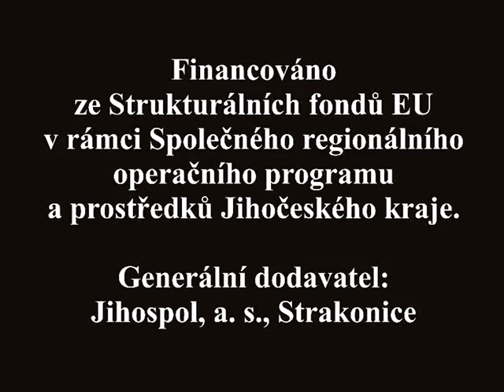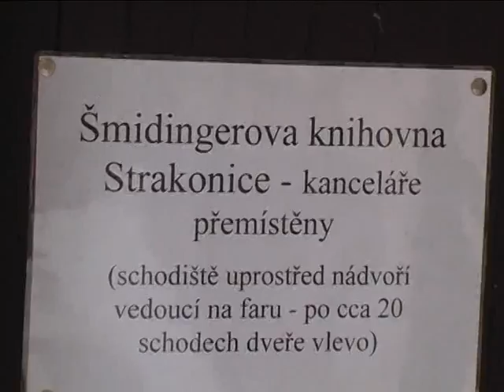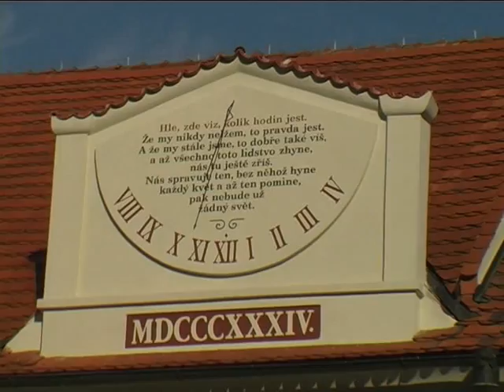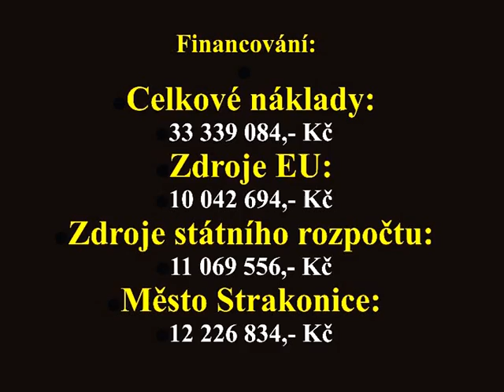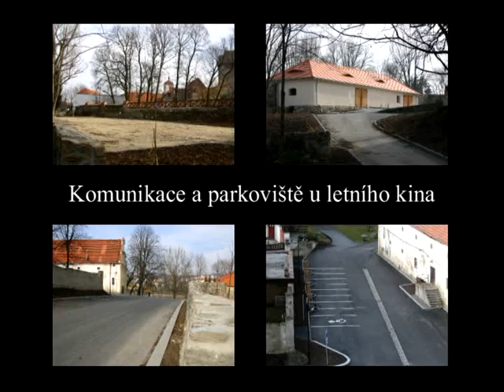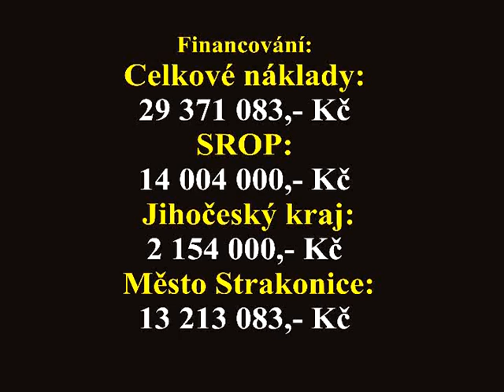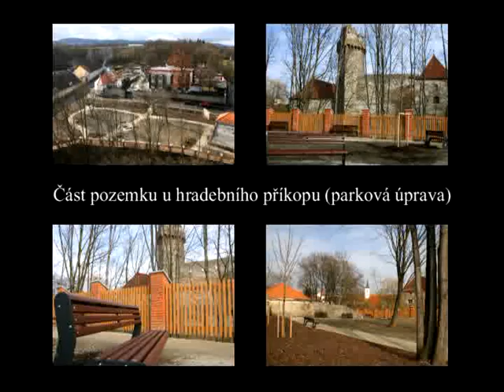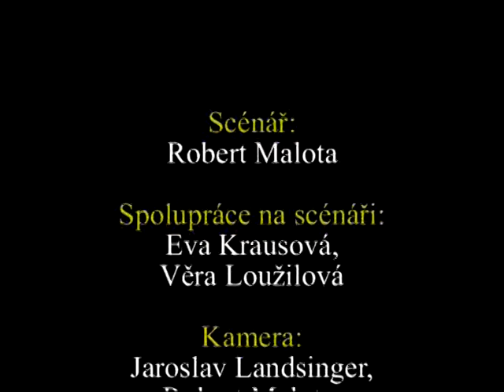Hrad Strakonice rekonstrukce 1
Rekonstrukce strakonického hrada 1.část